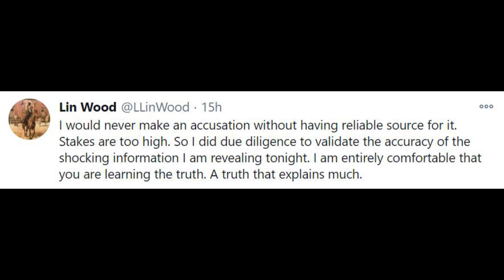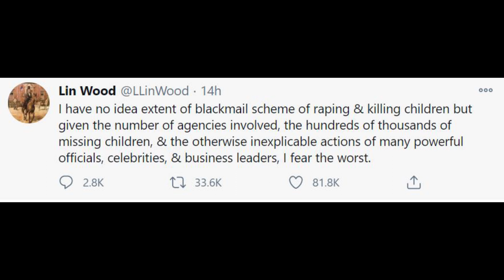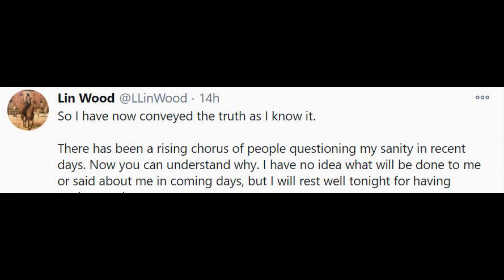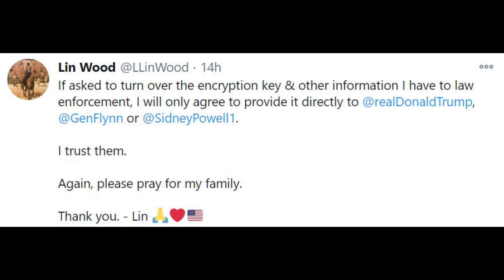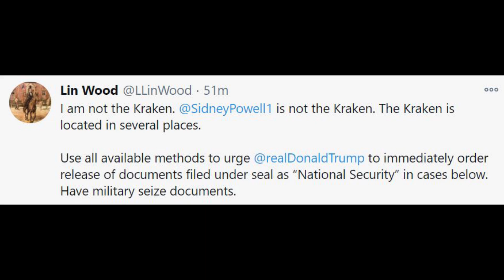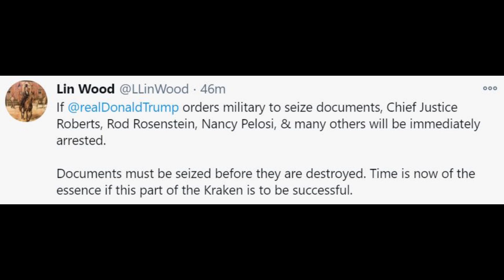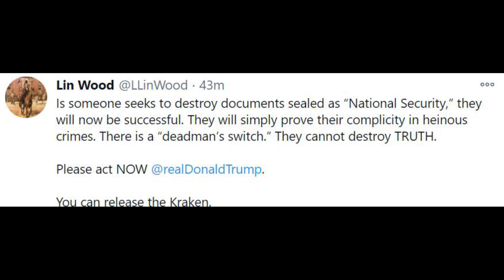More SHOCKING Tweets from Lin Wood